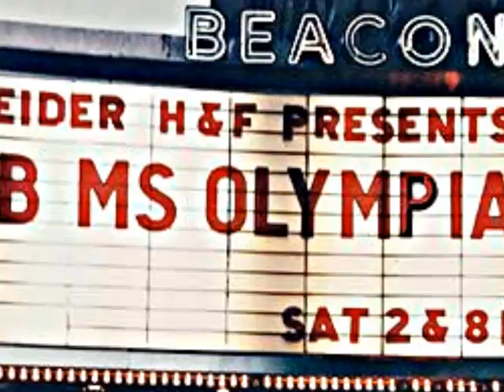Denise Rutkowski: Live unseen photos taken by a fan at the 1993 Ms Olympia